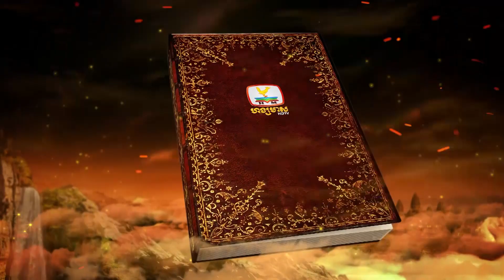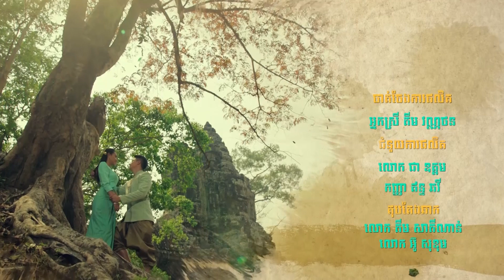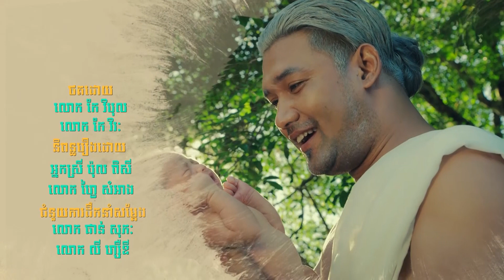កូនពស់កេងកង | ភាគទី 43